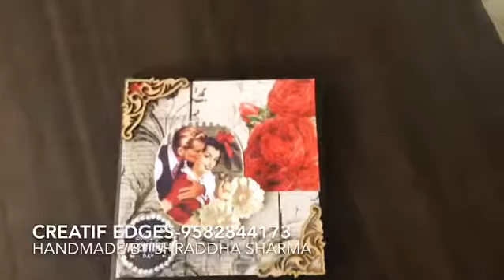Handmade budget friendly vintage look card !!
What’s app -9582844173 for more details and booking !!
It can be customised according to occasions..